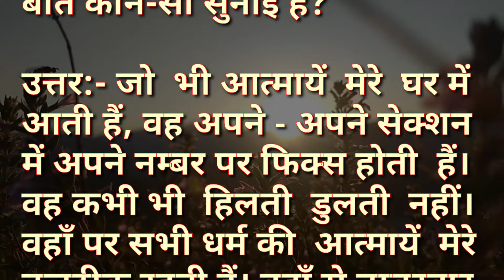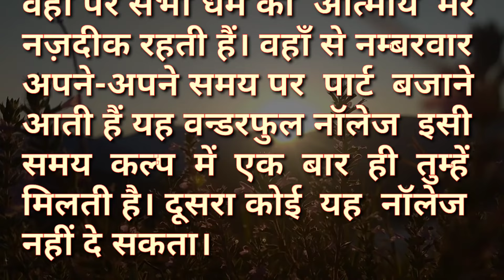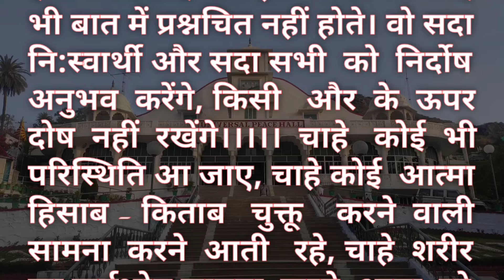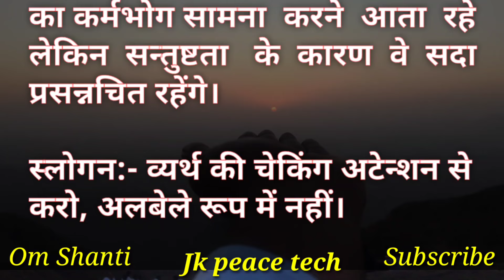Aaj Ki Murali Ka Saar / Aaj Ki Murli With Text / 01 June 2024 / आज कि मुरली / Today Murali